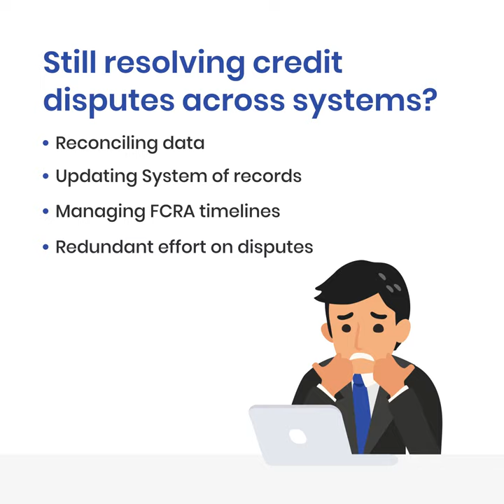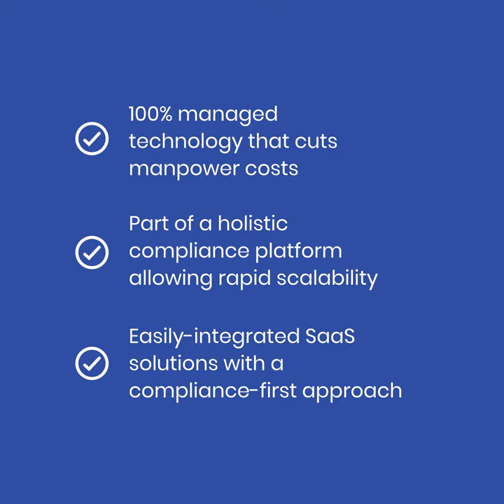e-OSCAR Dispute Management with IPACS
Struggling to keep a tab on your e-OSCAR disputes and everything else? With Provana's Dispute Resolution solution, IPACS, your agency can rest easy. IPACS has configurable workflows that streamline your dispute management by centralizing direct and indirect disputes in one place. But there's more - powerful analytics and overall compliance management. IPACS is a one-stop solution to manage all your compliance needs.